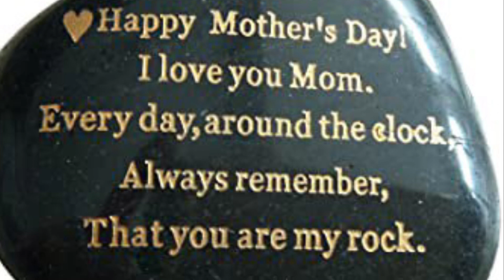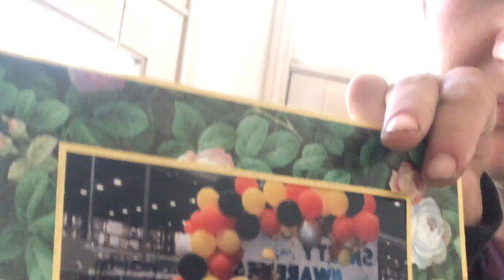Mother’s Day 2022